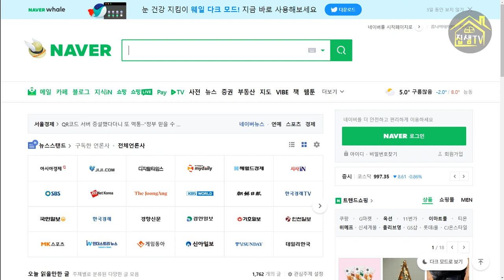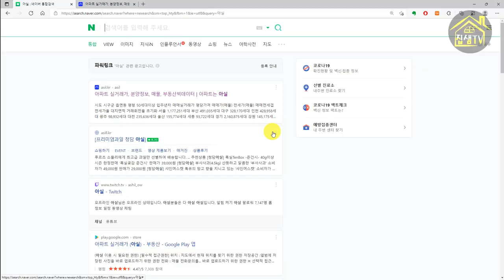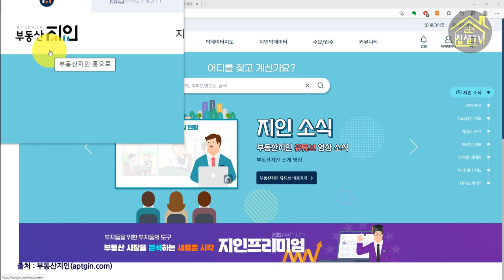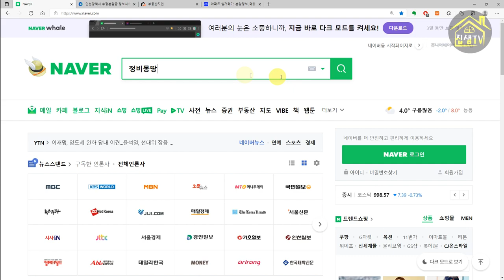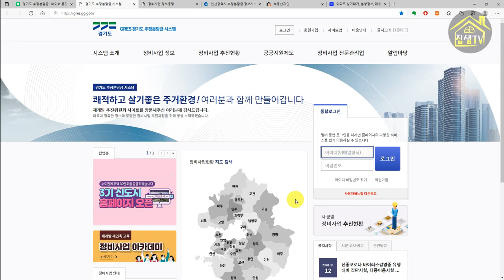재개발 재건축 구역 쉽게 찾는 방법 집샘의 숏부동산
신속하게 재개발 재건축 구역 등 정비사업구역을 찾는 방법을 빠르게 알려드립니다.

참고로 단희tv에서 주관한 인클 홈페이지에서 초보자를 위한 경매강의를 진행 중입니다.
40대, 50대 시라면 매월 9500원의 비용으로 제 강의를 포함한 2000여개의 다양한 강의를 들으실 수있습니다. 그 외의 분들은 아쉽게도 월 100,000원 입니다.
단, 아래 URL을 통해 인클에 회원가입하시면 연령대와 무관하게 월 9500원의 비용으로 24시간 무제한 인클의 모든 강의를 수강하실 수 있으니 참고하세요^^
단희쌤이 7년을 준비한 단희쌤이 7년을 준비한 40·50대를 위한 인생2막 클래스